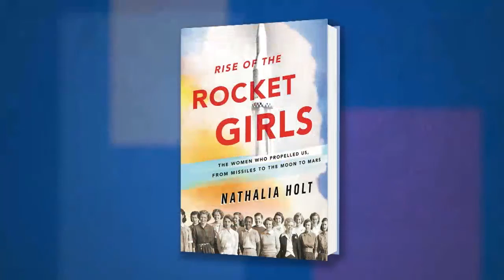Nathalia Holt on "Rise of the Rocket Girls" at the 2016 L.A. Times Festival of Books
Nathalia Holt talks with PBS NewsHour Correspondent Jeffrey Brown about her book, “Rise of the Rocket Girls: The Women Who Propelled Us, from Missiles to the Moon to Mars” at the 2016 L.A. Times Festival of Books.

FROM THE PUBLISHER:
In the 1940s and 50s, when the newly minted Jet Propulsion Laboratory needed quick-thinking mathematicians to calculate velocities and plot trajectories, they didn't turn to male graduates. Rather, they recruited an elite group of young women who, with only pencil, paper, and mathematical prowess, transformed rocket design, helped bring about the first American satellites, and made the exploration of the solar system possible.

For the first time, Rise of the Rocket Girls tells the stories of these women--known as "human computers"--who broke the boundaries of both gender and science. Based on extensive research and interviews with all the living members of the team,Rise of the Rocket Girls offers a unique perspective on the role of women in science: both where we've been, and the far reaches of space to which we're heading.

Women authors, nonfiction, Jet Propulsion Laboratory, women mathematicians, history, rocketry, astronautics